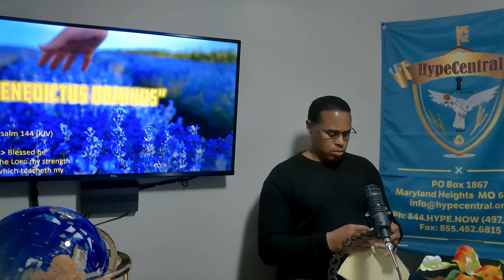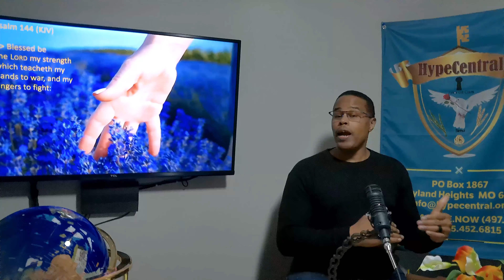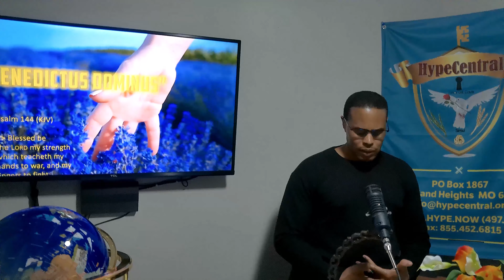THE DANCE - I of II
No matter where you are, praising the Lord should always be the norm.  Just muse on the things He has done for you, given to you, prevented from coming to your doorstep, allowed to happen on your behalf!  We can think about how a child reacts to something they want and then received (i.e. going to the park, getting ice cream, receiving a toy).  They jump, laugh, clap, etc.  They become so animated!  All genres in all areas can be said t be able to express themselves gleefully in "dance."

Dance is a universal language - whether Spiritual, giving Peace, expressing Love, delivering Comedy, in Sports, Informative, Celebratory, Congratulatory,  all Emotions, even in time of War.  "The Dance"